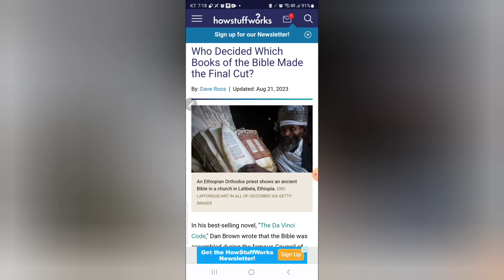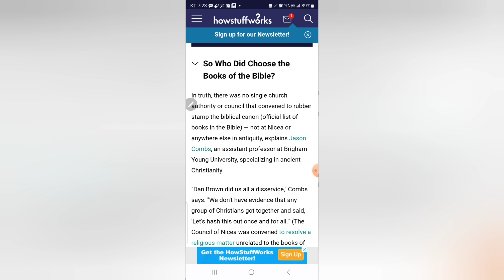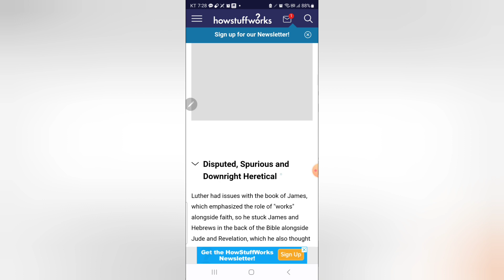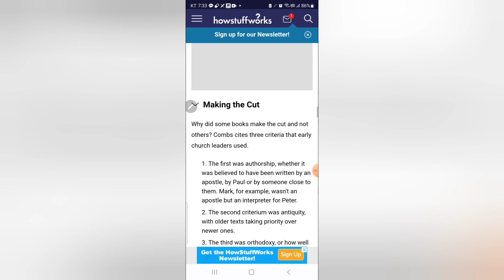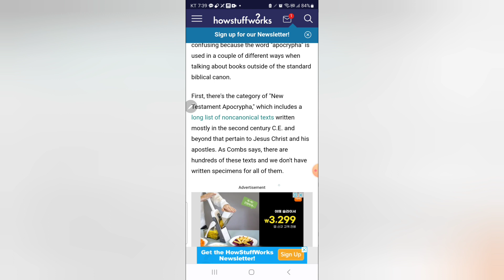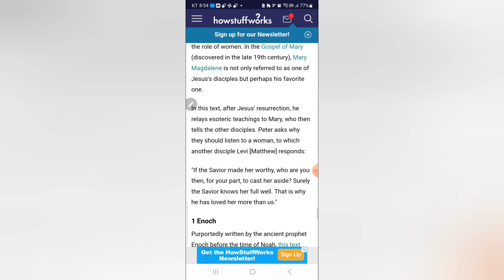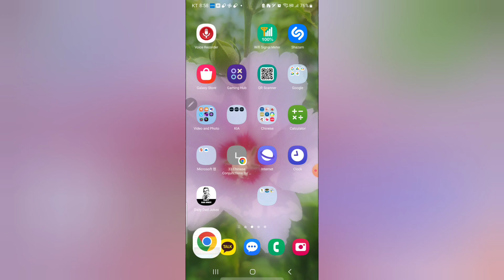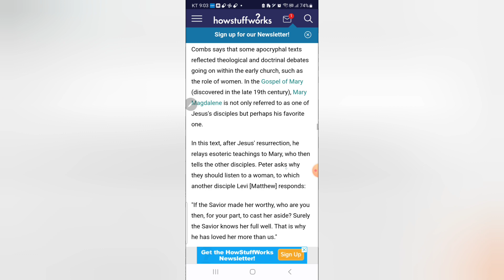How the Bible put together? Why the bibles differ from each Christian faiths? 성경책은 어떻게 만들어졌을까?초기 성경책